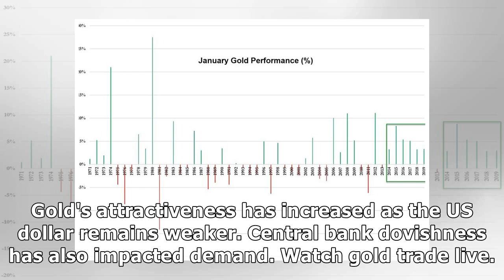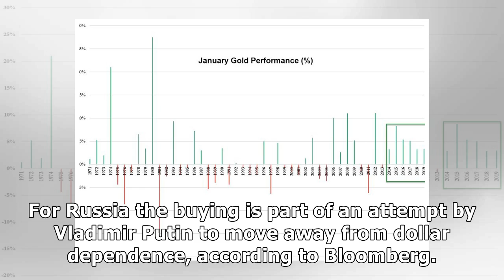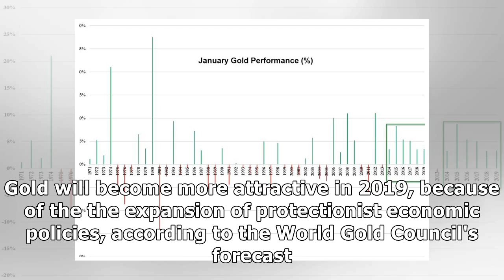China's gold buying spree continues as central bank market booms